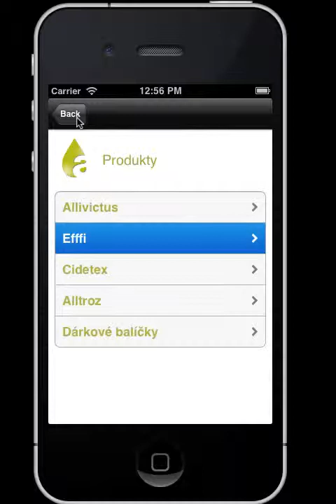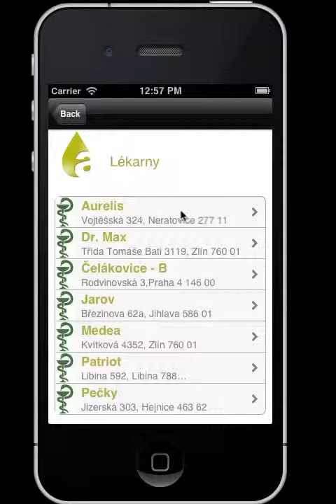iOS aplikace Allivictus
iOS mobilní aplikace Allivictus